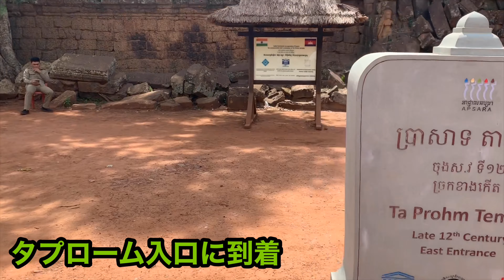【アンコールワット・観光】アンコール遺跡③タプロームに行ってみた！世界遺産のアンコール遺跡群・カンボジア・シェムリアップ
■タプローム寺院
住所
Angkor Archaeological Park, Krong Siem Reap
地図リンク

【関連動画】アンコールワット・チケットの買い方など

＠butyodairi